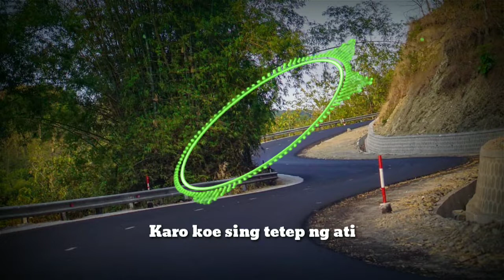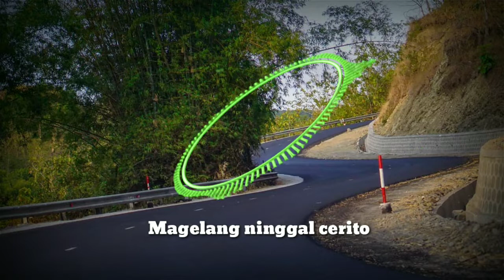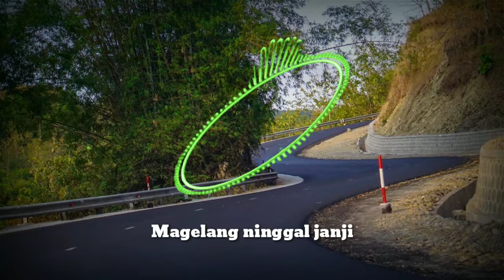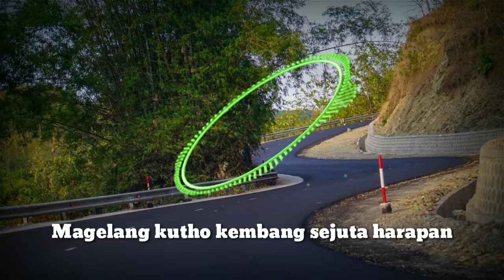GUNUNG TIDAR||Lyrics cover OM SEVEN||LaguTerbaru Magelang ninggal janji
Magelang kutho kembang sejuta harapan
Magelang bergoyang